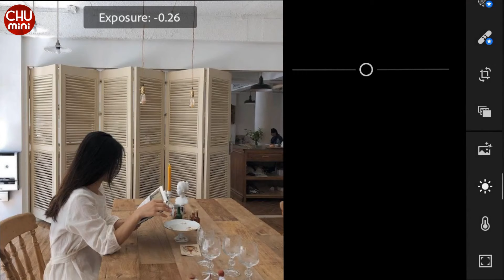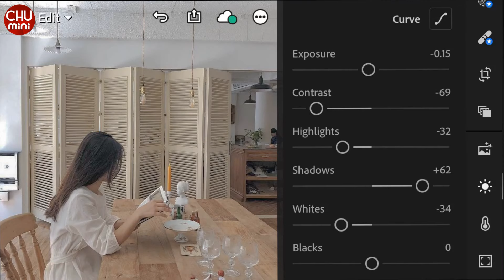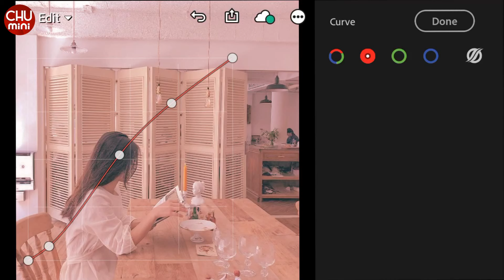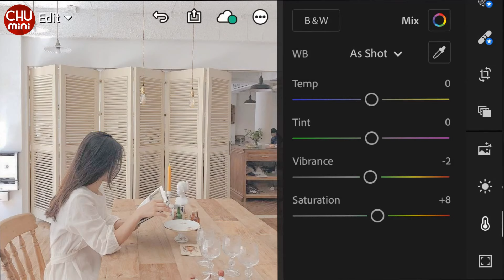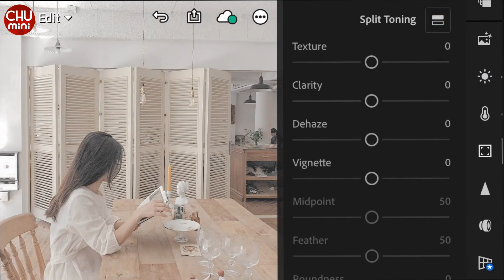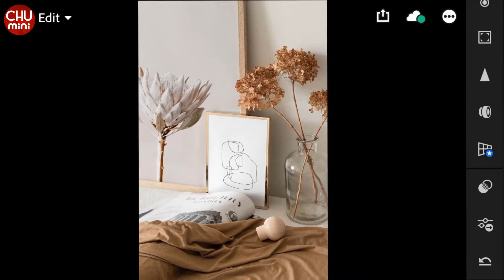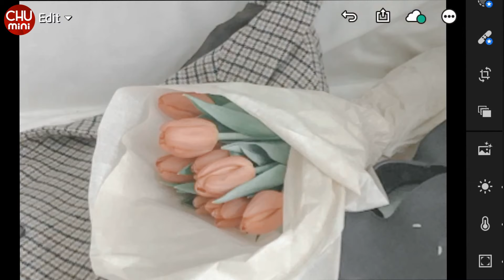CHUmini | MINIMALIST Lightroom Preset | Lightroom Mobile Presets Free DNG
⫸ Watch this Video in your Youtube app to get the password.

🔹 𝐇𝐀̃𝐘 Đ𝐎̣𝐂 𝐓𝐑𝐔̛𝐎̛́𝐂 𝐊𝐇𝐈 𝐓𝐀̉𝐈 🔹
⫸ Các bạn xem Video trong ứng dụng Youtube để lấy mật khẩu.
⫸ File tải được bảo vệ bằng mật khẩu.
⫸ Mật khẩu sẽ tự động xuất hiện dưới dạng thẻ Đề xuất (bên trên góc phải màn hình). Các bạn chú ý xem hết Video (ko tua) sẽ thấy.
⫸ Mật khẩu gồm 4 chữ số, được chia thành hai thẻ riêng biệt và xuất hiện ngẫu nhiên.

🔹 𝑽𝑰́ 𝑫𝑼̣:
        Kết hợp [1] Pass & [2] Pass
        sẽ ra Mật khẩu đầy đủ là: 1234 ✔

CHU mini | MINIMALIST Lightroom Preset | Lightroom Mobile Presets Free DNG
How To Edit MINIMALIST PRESET  - Lightroom Mobile CC Preset Free DNG & Tutorial - Chỉnh Ảnh Màu Phong Cách Tối Giản

© Copyright by "CHUmini" ☞ Do not Reup